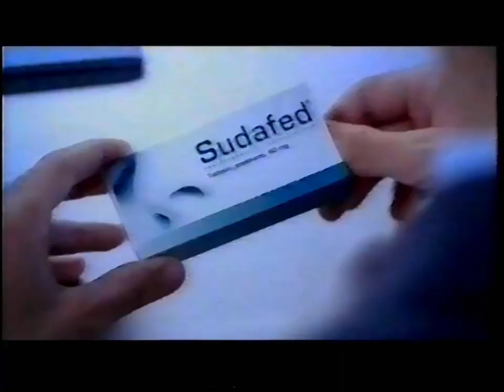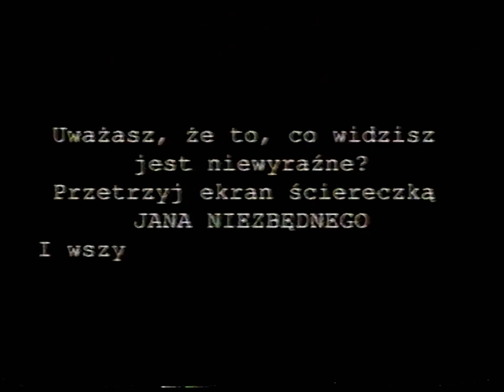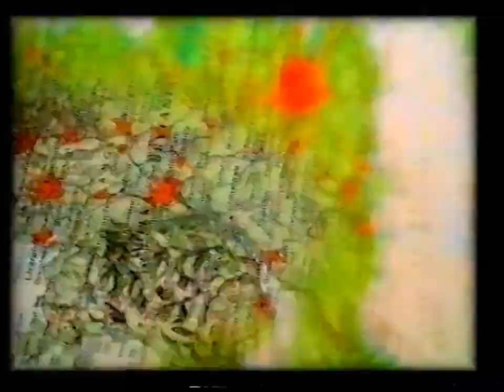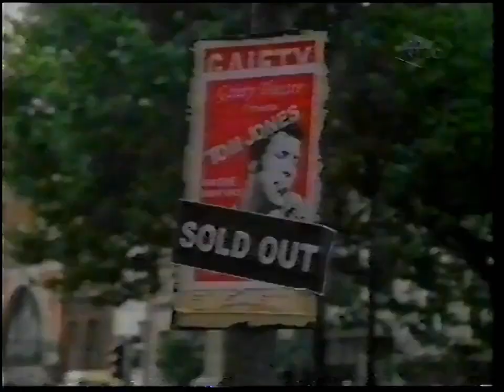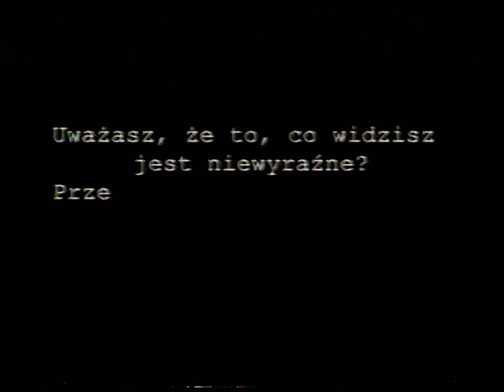Ale kino! - Reklamy, Za chwilę i zapowiedzi (29.02.2008)